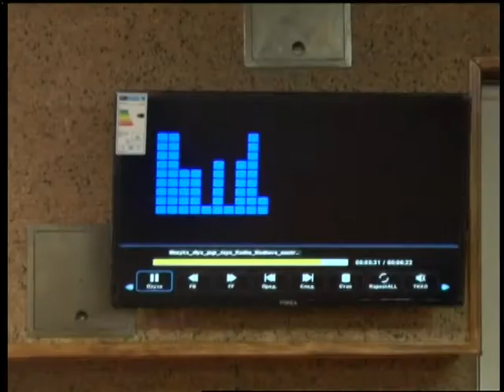16 02 18 Випуск новин 13 30